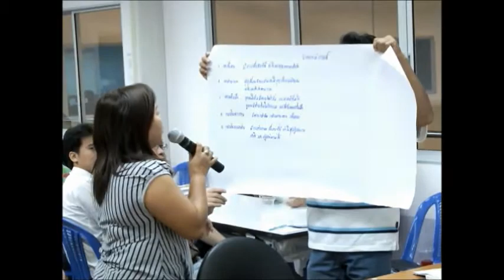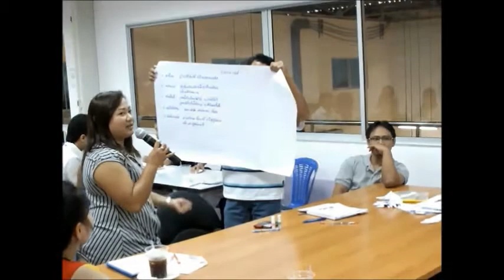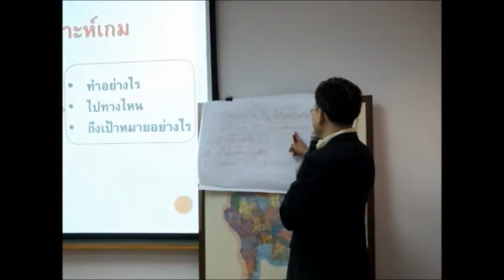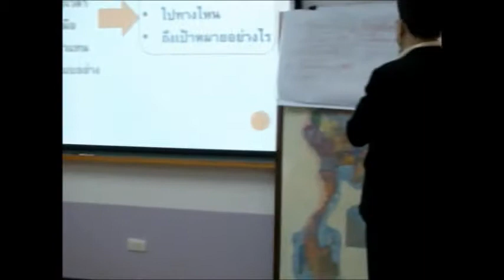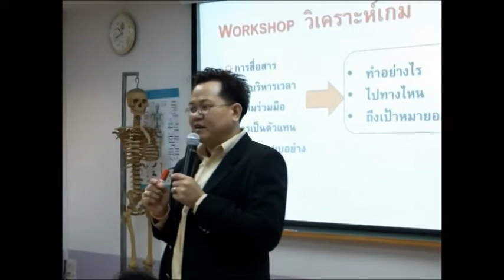Leadership work HRD Develop 2